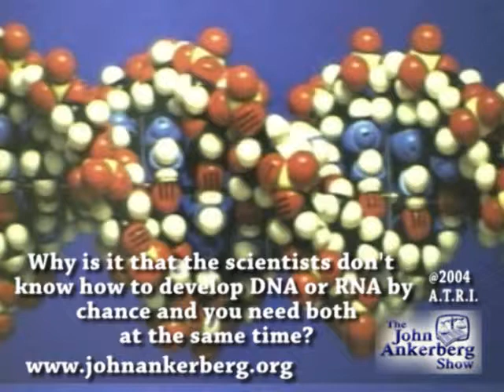Why scientists don't know how to develop DNA or RNA by chance? Do you need both at the same time?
From our series entitled, "The Biblical Account of Creation: Does It Square With Scientific Evidence Today?", This clip discusses the question: Why is it that the scientists don't know how to develop DNA OR RNA by chance and you need them both at the same time?